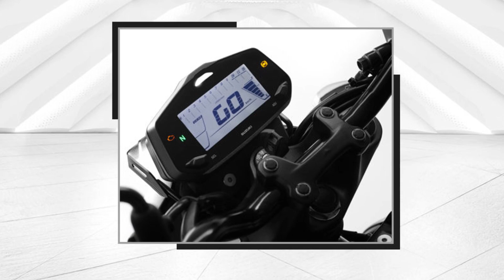2019 Suzuki Gixxer 155 Black and Blue variant ll BIG UPDATE ll Launched soon🔥🔥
2019 Suzuki Gixxer 155 silver variant ll BIG UPDATE ll Launched soon🔥🔥

Previous video:-

2019 Bajaj Pulsar 125 ll क्या है सच्चाई इस बाइक की?? NS125 OR Pulsar 125??

I Used:-